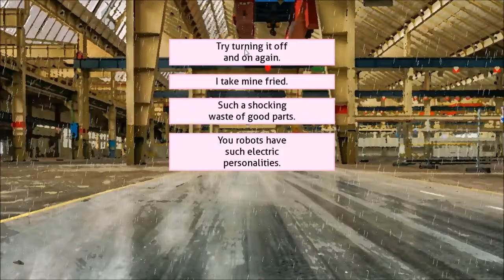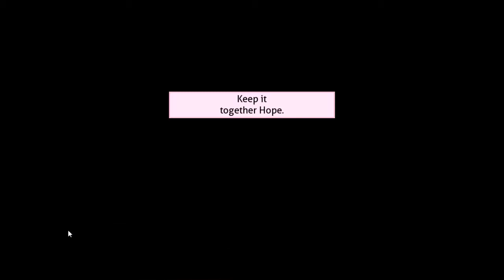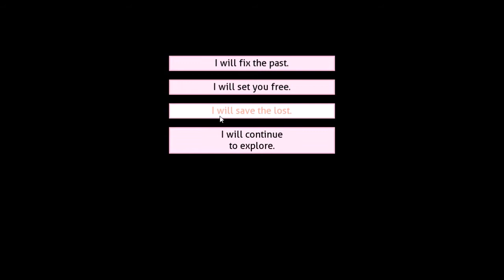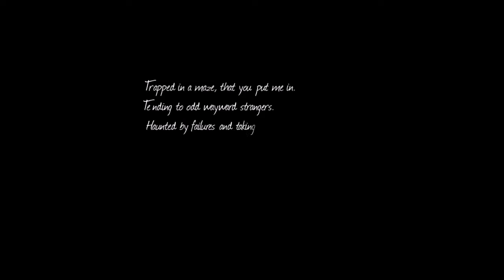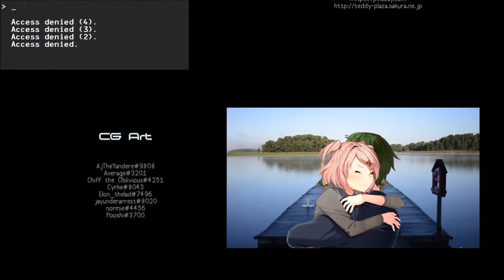Our Dimension | Dimensions Finale (DDLC Mod)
This was a weird finale.